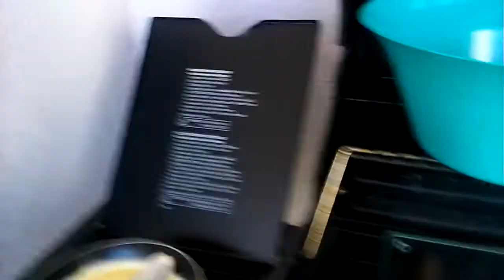Treinador Trabalhador e o Omelete da Cautela - Parte 3